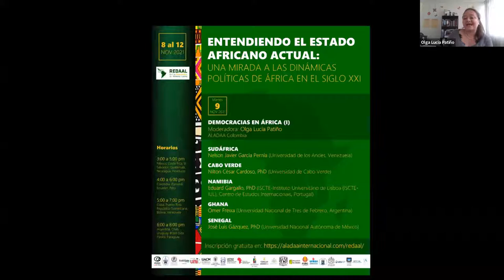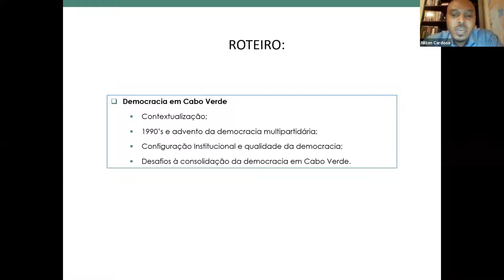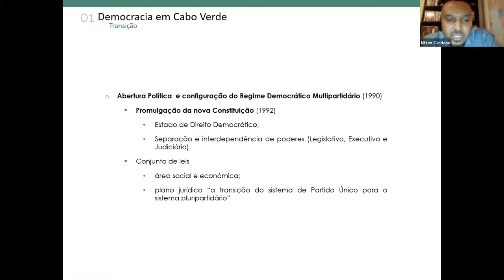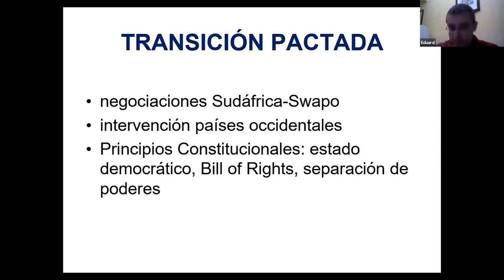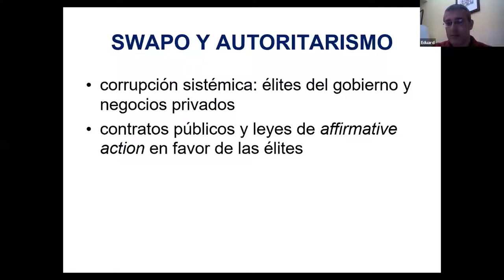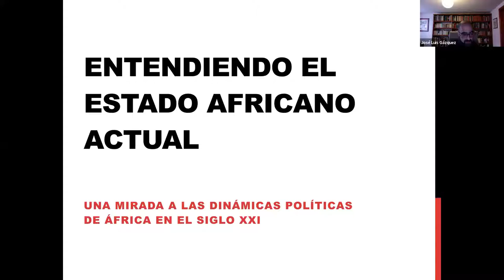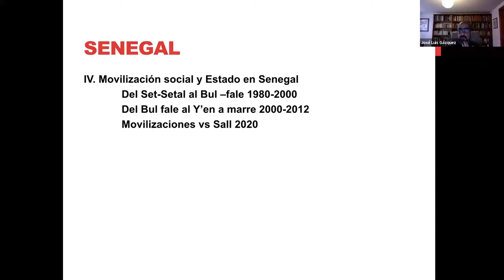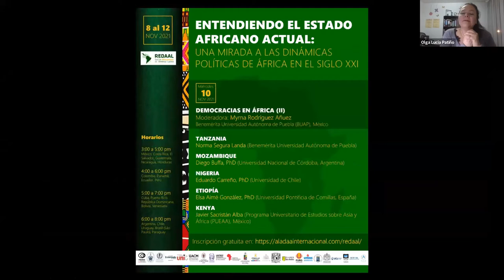II Simposio Internacional REDAAL / Día 2: Democracias en África (I)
II Simposio Internacional de la Red de Africanistas de América Latina (REDAAL) "Entendiendo el Estado Africano actual: una mirada a las dinámicas políticas de África en el Siglo XXI"

Día 2: Democracias en África (I)

Moderación:
Olga Lucía Patiño
ALADAA Colombia

Conferencias:

SUDÁFRICA
Nelson Javier García Pernía
Universidad de los Andes, Venezuela

CABO VERDE
Nilton César Cardoso, PhD
Universidad de Cabo Verde

NAMIBIA
Eduard Gargallo, PhD
ISCTE-Instituto Universitário de Lisboa (ISCTE-IUL), Portugal

GHANA
Omer Freixa
Universidad Nacional de Tres de Febrero, Argentina

SENEGAL
José Luis Gázquez, PhD